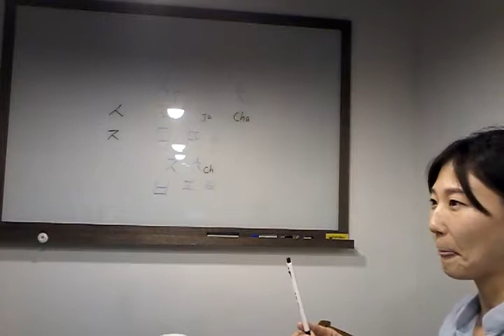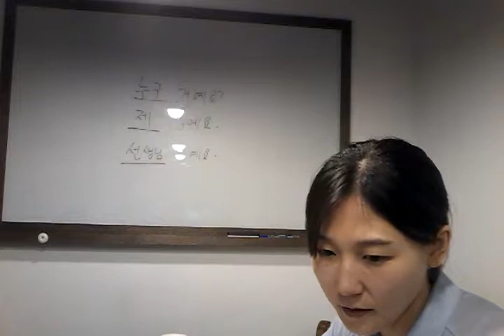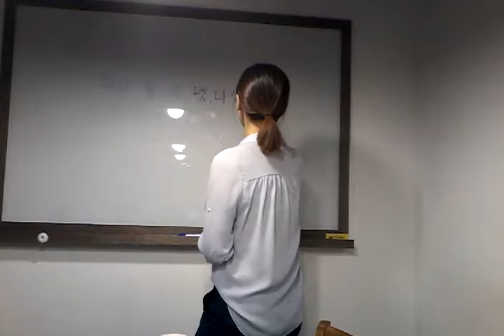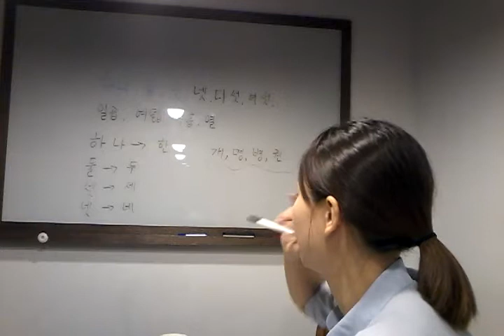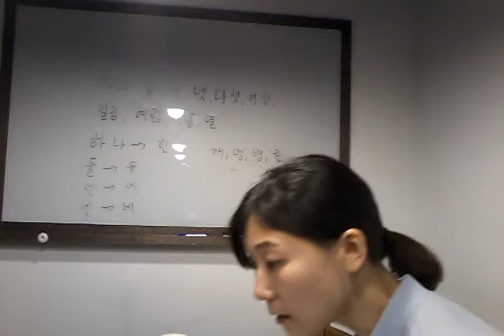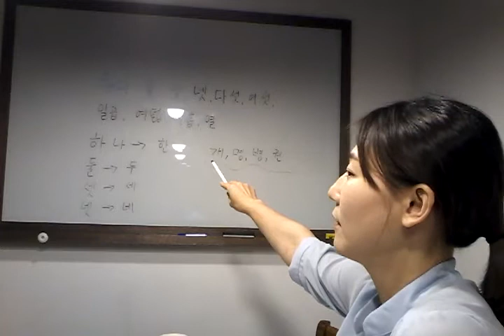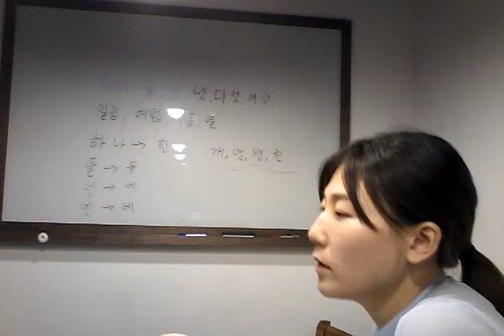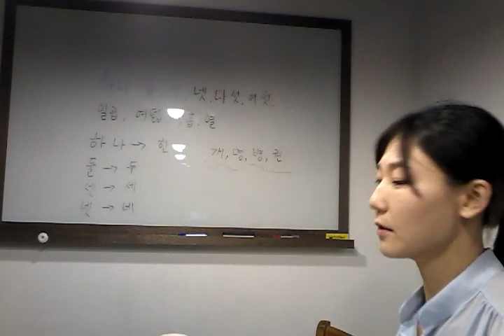#6 How to say Korean numbers: 숫자(하나, 둘, ...) 개, 명, 병, 권 (Intensive)